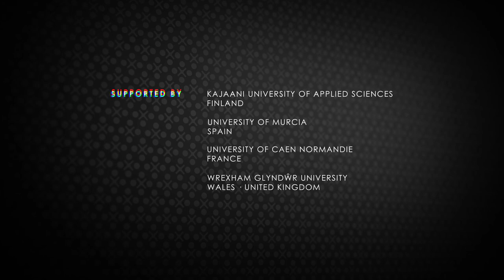Silver geek, l'esport intergénérationnel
Je m’appelle Vincent Blanchard, j’ai 37 ans et je suis cofondateur et secrétaire
général de l’association Silver Geek. Silver Geek est une association qui lutte contre
l’isolement social des personnes âgées, et qui lutte contre l’exclusion numérique des
personnes âgées tout en développant le lien intergénérationnel en s’appuyant sur
les jeux vidéo.